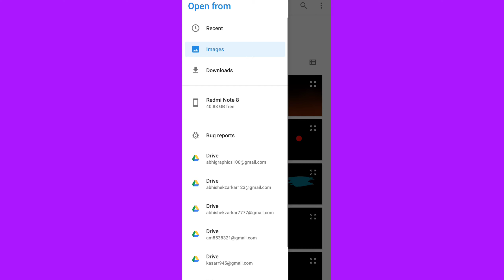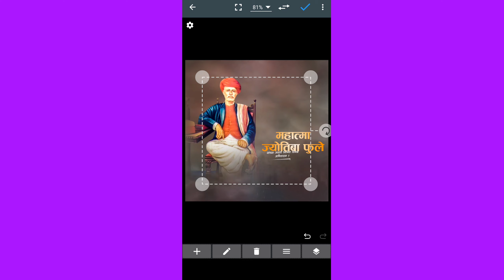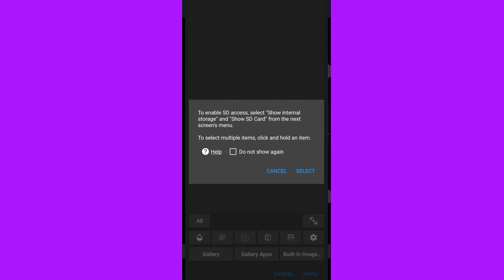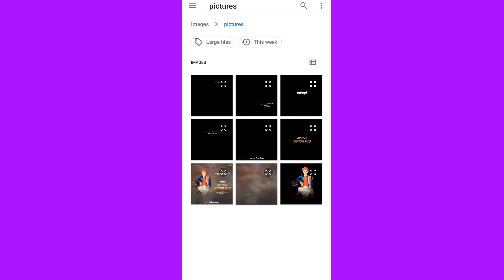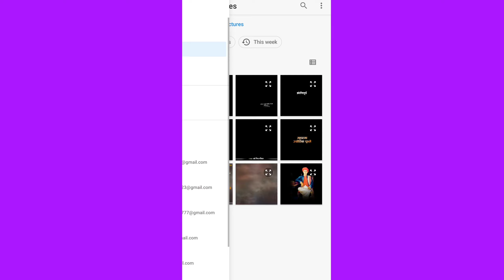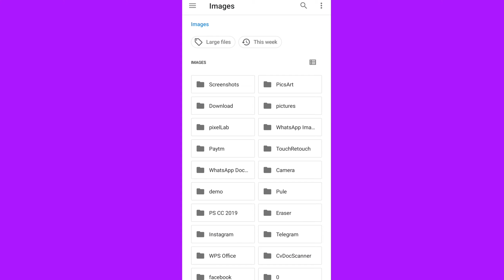Mahatma Phule Jayanti Banner Editing | Mahatma Jyotiba Phule Jayanti Banner Editing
नमस्कार मित्रांनो, आपल्या Youtube चॅनेल वर स्वागत आहे. व्हिडिओ आवडल्यास नक्की

📌Material Link - ( Password In Video)

📢 Important Note: Join My Telegram Channel & WhatsApp Group. To Get Daily Png's & Background :-

Mahatma Jyotiba Phule Banner Editing
Mahatma Phule banner editing in Photoeditor

Mahatma Phule banner editing 2021
Mahatma Phule video editing in kinemaster
Mahatma Phule Group Photo Banner Editing
Mahatma Phule Banner editing material download
Jayanti banner png download

 About :- ABHI GRAPHICS is Youtube Channel Where You Will Find Banner , Poster , Video Banner Editing , Graphic Designing Videos In Marathi & Hindi..